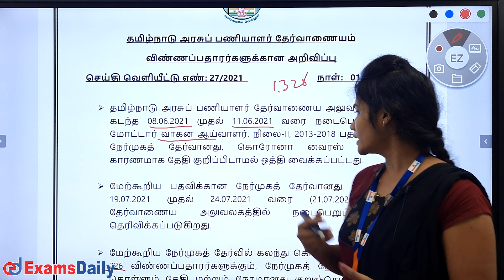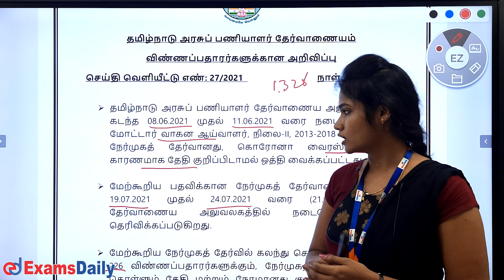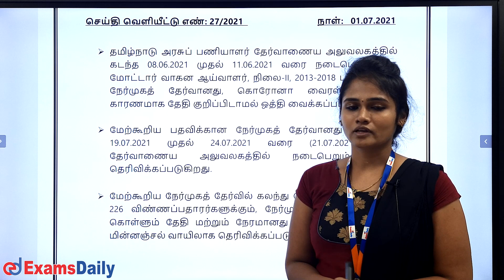TNPSC முக்கிய அறிவிப்பு வெளியானது !! | TNPSC Motor Vehicle Inspector 2021 Interview | TNPSC Latest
Tamil Nadu Public Service Selection Board has postponed the date of Motor Vehicle Inspector Interview due to Corono has now been released We Give Official Pdf

🕑🕓🕗Live Classes Schedule:
📺Examsdaily Tamil :

11pm : Today Dinamani Newspaper News by Deepika mam
12pm : TNPSC Polity Questions By Preethi Mam
01pm : Maths Questions By Sinamiga
5pm : TNPSC History Questions By Shoba Mam
7pm: TNPSC Physic Question By Radhika Mam

📺 DEXTER ACADEMY:

10am: TNPSC Group 8 Questions By Shoba Mam
6pm: TNPSC INM Questions By Preethi

📺Examsdaily English :
4pm: Current Affairs English By Pradharshini Mam